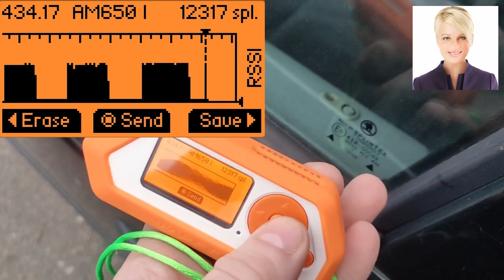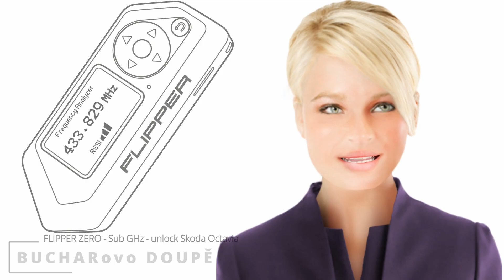🐬🚗💀🔓🕵️ FLIPPER ZERO - Sub GHz - otevření Škoda Octavia - unlock Skoda Octavia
( ͡° ͜ʖ ͡°) Toto video je k velkému zamyšlení.

Nejen náboženské kanonické texty, ale i lidová moudrost (srovnej rčení „příležitost dělá zloděje“) dospěly již dávno ke zjištění, že člověk je jako „třtina větrem se klátící“, a pokud nastanou vhodné okolnosti, mohou snadno jedince přimět k tomu, aby se zachoval v rozporu se svým svědomím, vyznáním, zákonem či morálkou. Na tato zjištění pamatuje již od nepaměti trestní právo, které – jelikož nemůže zakázat navádění k trestné činnosti Pánubohu (k tomu nadále nezbývá než se v tomto směru modlit) – zakazuje navádění k nejzávažnějšímu porušování zákonů alespoň lidem.

🧑🎬 Režie a střih R.L. alias BUCHAR

V podstatě postupy zde uvedené používají zloději i u jiných věcí než jsou auta. Mít auto pouze ochráněno tzv. v základu rozhodně nestačí. AUTO NENÍ TREZOR a v podstatě je nutné jej chránit větším množstvím různých dodatečných bezpečnostních prvků a takého mít řádně pojištěné! I přesto vše se dá ukrást !!!

⚠️⚠️⚠️ VIDEO NESLOUŽÍ JAKO NÁVOD K TRESTNÉ ČINNOSTI ! INFORMACE ZDE UVEDENÉ MAJÍ POUZE POUKÁZAT NA TO, JAK TĚŽKÝ JE ŽIVOT ZLODĚJE, POKUD VŮZ NEMÁ DALŠÍ  MECHANICKÉ A ELEKTRONICKÉ OCHRANY MIMO TY, KTERÉ JSOU VE STANDARDNÍ VÝBAVĚ PŘI KOUPI NOVÉHO VOZU ⚠️⚠️⚠️

💀💀💀 Zřeknutí se odpovědnosti 💀💀💀:
OBSAH ZDE ZVEŘEJNĚNÝ JE POSKYTOVÁN "TAK, JAK JE". VÝSLOVNĚ SE ZŘÍKÁME VŠECH ZÁRUK SOUVISEJÍCÍCH S UVEDENÝM OBSAHEM, MIMO JINÉ VČETNĚ ZÁRUK PŘESNOSTI, STAVU, PRODEJNOSTI A VHODNOSTI PRO URČITÝ ÚČEL. NENESEME ODPOVĚDNOST ZA JAKÉKOLI PŘÍMÉ, NÁHODNÉ, NÁSLEDNÉ, NEPŘÍMÉ NEBO SANKČNĚ NAHRAZOVANÉ ŠKODY VZNIKLÉ V DŮSLEDKU PŘÍSTUPU K JAKÉMUKOLI OBSAHU Z TĚCTHO VIDEÍ NEBO JEJICH POUŽÍVÁNÍ, VČETNĚ ČEHOKOLIV, BEZ OHLEDU NA PŘESNOST NEBO ÚPLNOST TAKOVÉHO OBSAHU.

Video je pouze informační. Při výše uvedených postupech je třeba použít, mozek, správné věci, rozum, zvážit své schopnosti a svou odpovědnost za prováděný postup. Nelze se odkazovat na toto video jako instruktážní, protože některé postupy jsou vysoce nebezpečné (mohou ohrozit Vás i jiné lidi, zvířata a také mohou ohrozit majetek). Video je pouze pro pobavení a není určeno k aplikování těchto postupů do běžného života. Zříkáme se jakékoliv odpovědnosti. Zkrátka podívejte se a v žádném případě nic z toho neopakujte, protože některé postupy mohou být i v rozporu se zákony, předpisy vyhláškami a platnou legislativou nejen v ČR, ale i v EU!!! Nejsme nijak spojeni s podniky, jejichž produkty jsou uvedeny v tomto videu. Jakékoli zobrazené ochranné známky jsou majetkem jejich příslušných vlastníků.

V POTU KRVE A TĚŽKÉHO ODŘÍKÁNÍ - R.L. alias BUCHAR